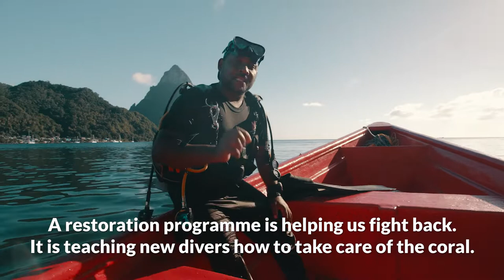Investing for a Greener World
For the first time, numerous international financial institutions have come together to show the action we are taking to help the world deal with climate change.

Collectively we invest billions of dollars in climate solutions across the globe.

This video, produced among others by the Asian Development Bank, the African Development Bank, the Asian Infrastructure Investment Bank, the Black Sea Trade and Development Bank, the Caribbean Development Bank, the Council of Europe Development Bank, the European Bank for Reconstruction and Development, the European Investment Bank, the Inter-American Development Bank, the Islamic Development Bank, the New Development Bank, the Nordic Investment Bank and the World Bank Group, shows projects around the world where our investment is making a real and sustainable difference to people’s lives.

Watch now to learn about coral reef restoration, flood resilience, green transport, and solar power from those who are benefitting from our work.

We are InvestingForAGreenerWorld

00:00 The coral comeback in Eastern Caribbean
01:37 Women empowerment through climate resilience in the Philippines
02:28 Tram efficiency investment in Romania
03:22 Clean energy lights schools in Uganda